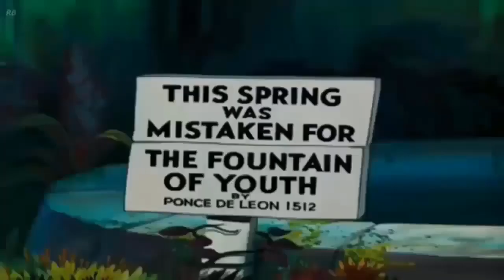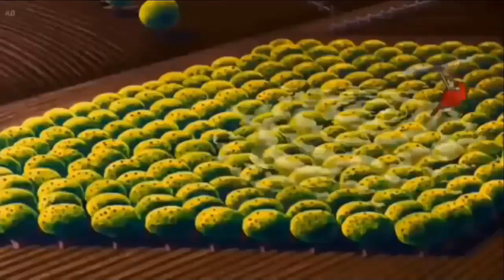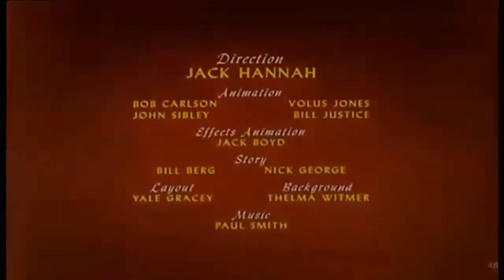DONALD DUCK CARTOON COMPILATION ☺️💗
WATCH AND ENJOY THIS 1 HOUR OF  DONALD DUCK COMPILATION 💖

Hello GUYS 👋 I'M PEPE THE FROG 🐸..

😘, as you can see this channel consist of random videos from everything around the internet. I'm new here in YOUTUBE hoping that this will grow so COME ON guys join me in my journey to my dream to 1 MILLION SUBSCRIBERS📣.

THANKS GUYS and I LOVE YOU ALL💖💟, THIS IS PEPE THE FROG 🐸 your internet daily dose..😊😇